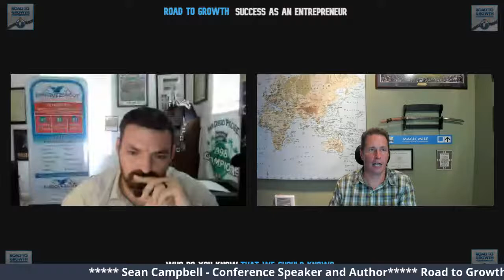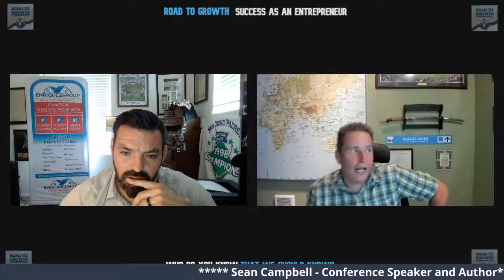Sean Campbell - Conference Speaker and Author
In this episode of the Road to Growth podcast, we are pleased to introduce you to Sean Campbell . Sean has been training, mentoring, and educating all his life. An exceptionally well-regarded conference speaker and author, Sean has delivered talks for Fortune 50 companies and top tier conferences. He has also been the author of several books on technical as well as business topics. Sean has also been a professional services firm owner for over 20 years. His professional services work has spanned consulting engagements with the Fortune 50 and startups you’ve heard of, the sale of his first professional services company, and the growth of delivery, sales, marketing, and operational practices inside professional services firms. In short, Sean brings a wealth of knowledge when it comes to surviving and thriving as a service firm owner or the leader of a practice area inside a larger services firm.

Learn more and connect with Sean Campbell by visiting him on

For any San Diego Real Estate Questions Please Follow Us at

Recently reduced properties in San Diego County